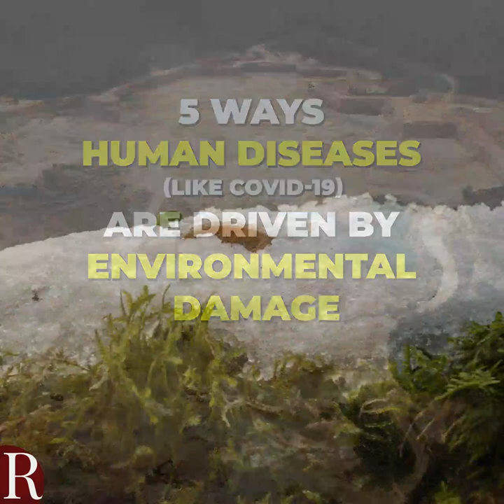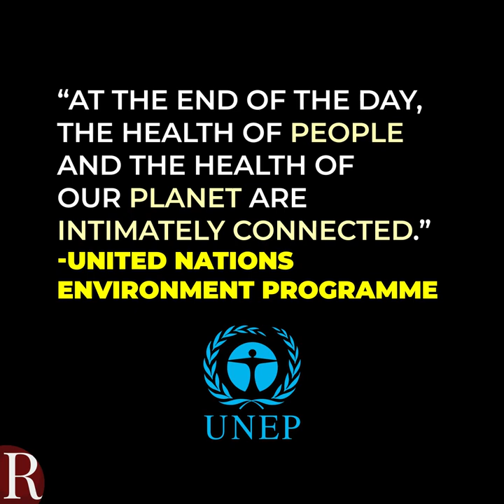5 Ways Environmental Damage Drives Human Diseases — Like COVID-19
Wildlife trade, deforestation, industrial farming and other factors threaten both animals and human health.